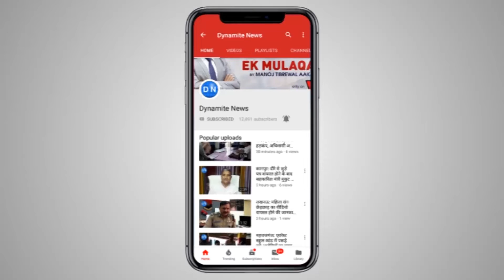महराजगंज: संदिग्ध परिस्थिति में दो दुकानों में लगी आग, डेढ़ लाख का सामान जल कर खाक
बीती रात महराजगंज के नौतनवां क्षेत्र में कोल्हुई थाना के जंगल गुलरिहा में दो दुकानों में आग लग गई। जिसमें डेढ़ लाख से अधिक का सामान जलकर राख हो गया। इन्‍हीं दुकानों के भरोसे ही दो परिवार अपना किसी तरह भरण-पोषण करते थे। दोनों ने संबंधित लेखपाल को मामले की जानकारी देने का प्रयास किया लेकिन उनसे संपर्क नहीं हो सका।